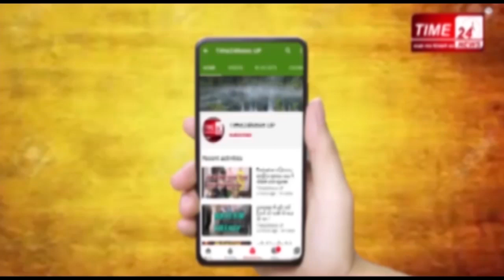इस छात्र ने पैरों से लिख दी बोर्ड परीक्षा !